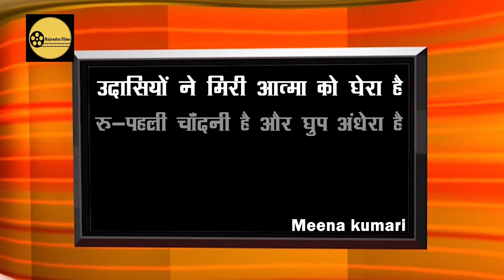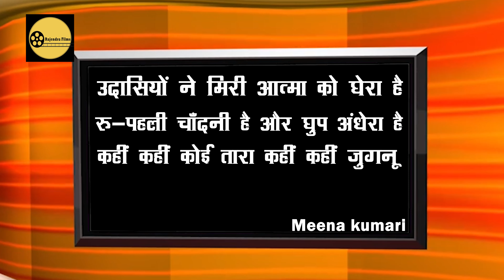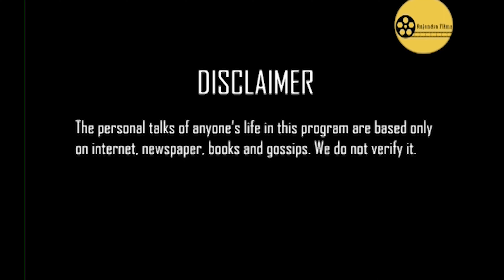//मीनू बुलाते थे प्रदीप कुमार😍😍....// Meena Kumari Ep-10....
मीनू बुलाते थे प्रदीप कुमार😍😍. Meena Kumari Life Story. Watch this video of meena kumari on her personal life.
We are Mumbai based Production House, passionate about making Films and Documentaries. We strive to bring our viewers the best and most inspiring stories of all times.
Also Follow Us On - Imaginem Media